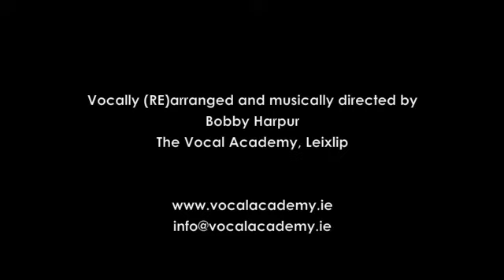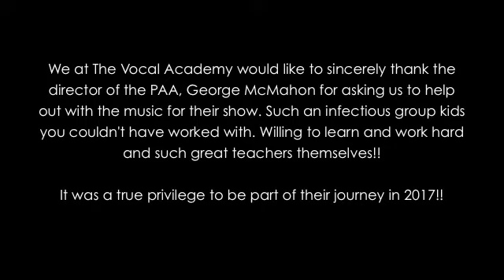Pitch Perfect HELIX from backstage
We had a small hand in bringing the kids up to speed with the music for this show, produced by George McMahon and the Performing Arts Academy in Celbridge, Co. Kildare. It meant dismantling the harmonies from the original score and rearranging them in a simpler fashion... we think they did an outstanding job!!!

If you're looking for re-arrangements or would like to learn more about what we do at The Vocal Academy just get in touch.

Thanks